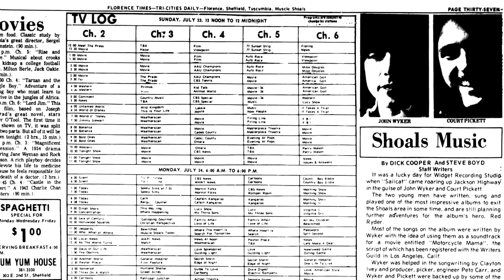Dick Cooper on Touring with Lynyrd Skynyrd